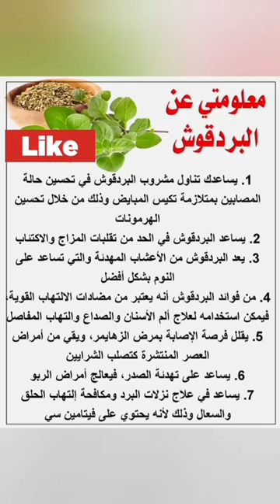معلومتي _ عن البردقوش